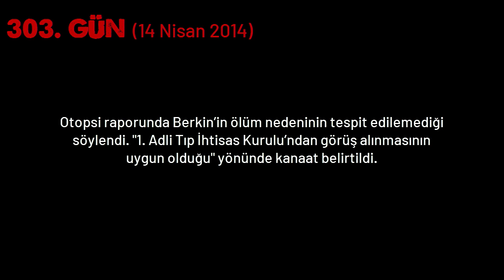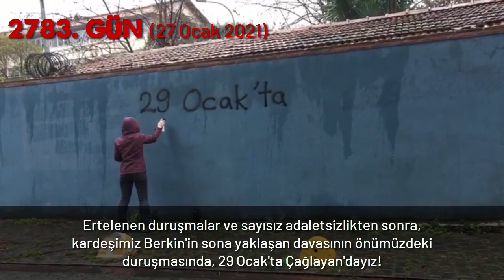Berkin Elvan'ın Kavgası Sürüyor! - Lise Anarşist Faaliyet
Taksim Gezi İsyanı sırasında Okmeydanı’nda polisin kafasına attığı gaz fişeği sonucu 269 gün yaşam mücadelesi verdikten sonra yaşamını yitiren Berkin Elvan için görülen davanın 19. duruşması 29 Ocak Cuma günü Çağlayan Adliyesi'nde görülecek. Lise Anarşist Faaliyet (LAF) hazırladığı video ile duruşmaya çağrı yaptı.